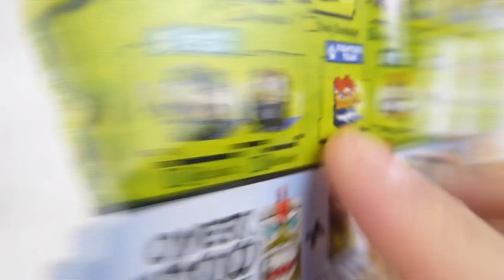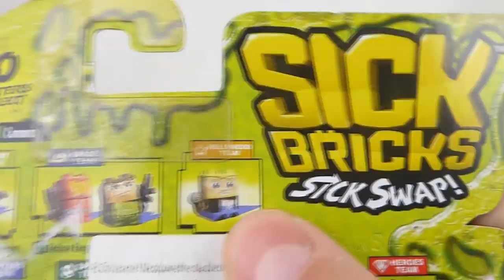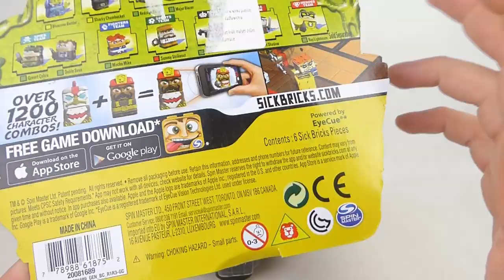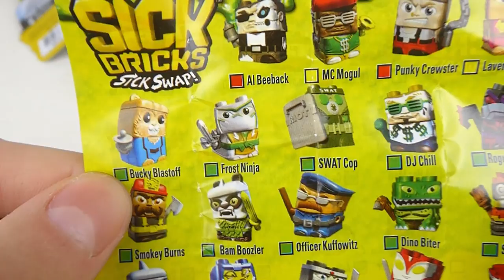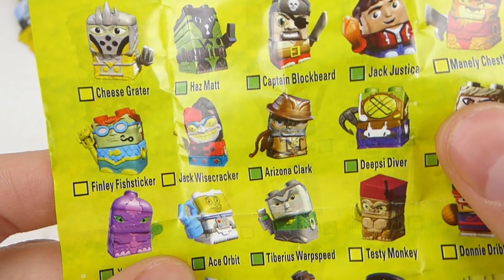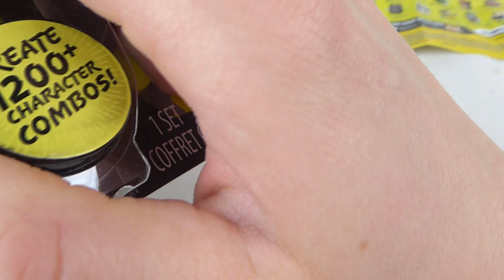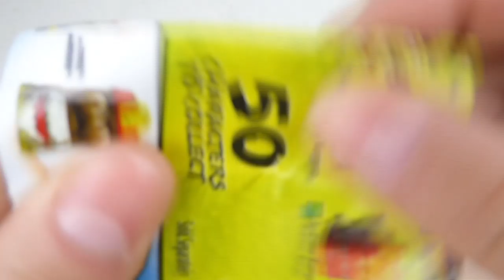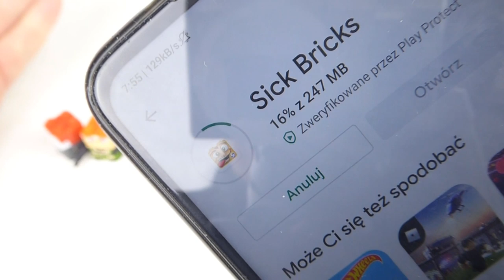SICK BRICKS czyli CHORE KLOCKI ! Czyżby KORONAWIRUS ???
No bo jaka inna choroba z Chin ?!?
Powinienem te "klocki" zjechać po całości ,ale wiecie co ? Jakoś mi się podobają !
Serio !